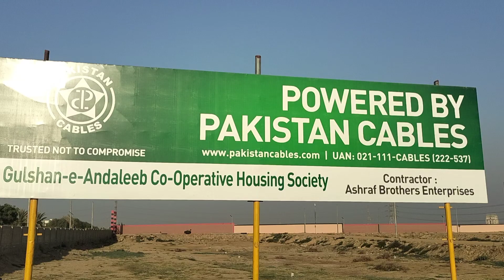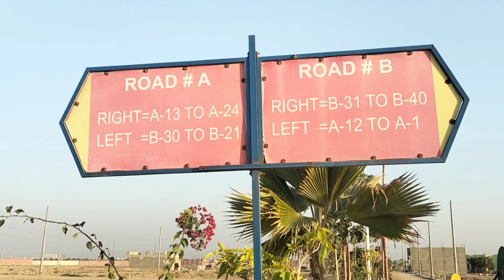Gulshan-e-Andaleeb Co-Operative Housing Society KDA Scheme-33 Karachi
Old Viseo Link